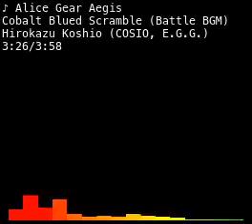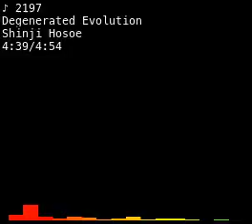Shipwreck pt.2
It's still an okay Zelda game